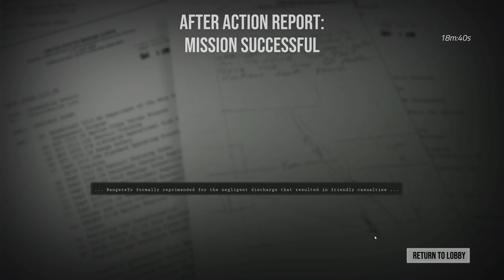MOST REALISTIC MILITARY GAME AVAILABLE! Six Days In Fallujah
Without a doubt the best FPS game on the market at this moment on the military style. We have enjoyed this so much and look forward to the future.

Thanks for checking out our video.  We will try to give you guys the best proof everyone can be a tactical game player or milsim gamer, even with out being a real marine or swat officer. We will show you guys Six Days In Fallujah gameplay, Ready Or Not Gameplay, Ground Branch gameplay and other FPS games that will be released in the future. We are going to prove that everyone can experience the immersive gameplay without needing to follow any training or been in combat.
Tactical FPS games and milsim game are made for everyone and everyone should be allowed to play them and gain an feeling of accomplishment.
If you want to join us well feel free and come to our discord. Even if you have never played RON, GB or SDIF we will guide you to become the best FPS gamer you can be.